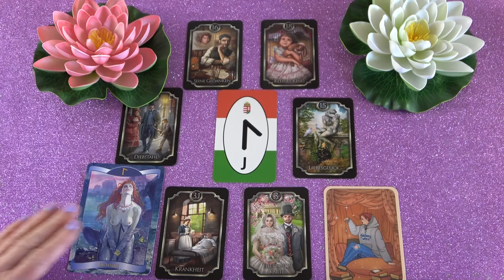A tolvaj ott van a közelében, de a szerelmeteket nem tudja ellopni❣